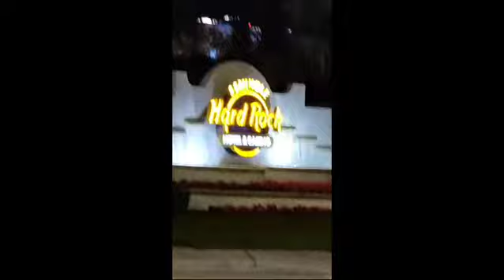Bon mw pa ka alé Ayiti mw nan peyi blan ap depansé kob la